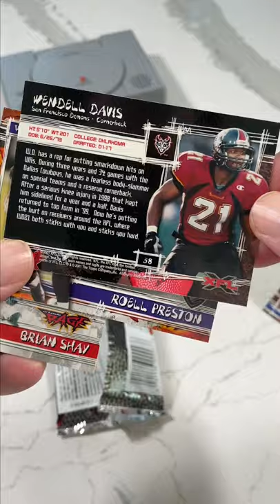2001 Topps XFL Football Card Pack Crack! Looking for Cheerleaders and He Hate Me!